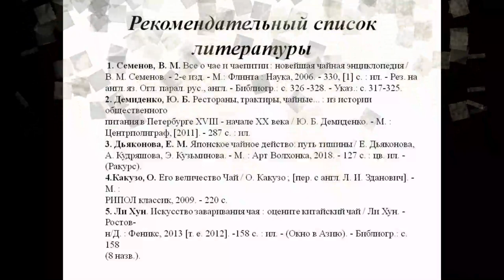Чай в Архангельске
Соломбальская библиотека № 5 им. Б. В. Шергина рассказывает, как в Архангельске появился чай, откуда его привозили, как проходили чайные церемонии.